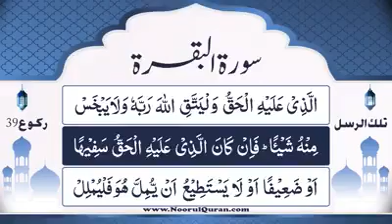Dars 207 | Surah e Baqarah | Mufti Asif Abdullah Qadri